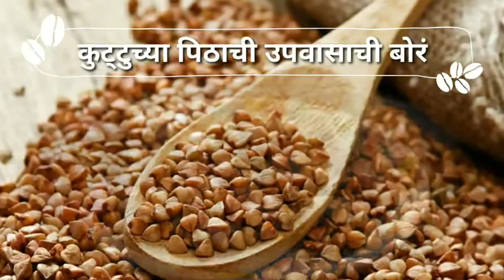Maha Ashtami Upvas - Kuttu Pithache Upvasache Bor | कुट्टूच्या पिठाची उपवासाची बोरं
Ingredients:
1 cup Kuttu Flour (buckwheat)
Crushed Groundnuts
2 boiled potatoes
Sendha Salt
Crushed Green chillies
1/2 tsp Cumin
Coriander

👉About:
Namaskar!! 🙏😍☺
Welcome to Sangita's Kitchen Story.
I upload food recipes on this channel. I guarantee you that you will definitely love these recipes.